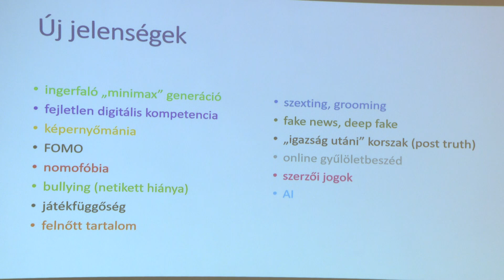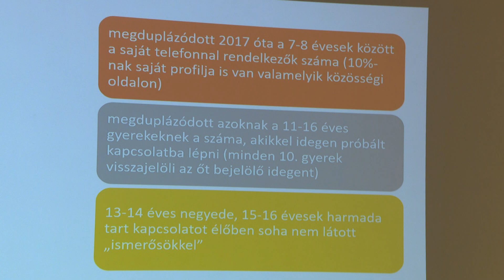MI: eszköz vagy választás?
Mesterséges intelligencia – Chat GPT otthon és az iskolában című pedagóguskonferenciát szerveztek az MCC nyíregyházi központjában kedd délután. Az eseményen Fegyverneki Gergő módszertani tréner gyakorlati ötleteket mutatott a szülőknek és pedagógusoknak arról, hogyan használhatják a mesterséges intelligenciát, például a házi feladatok elkészítéséhez.